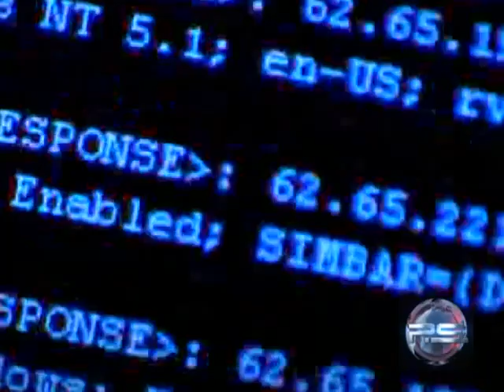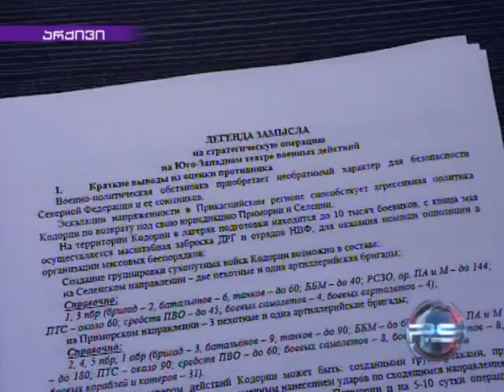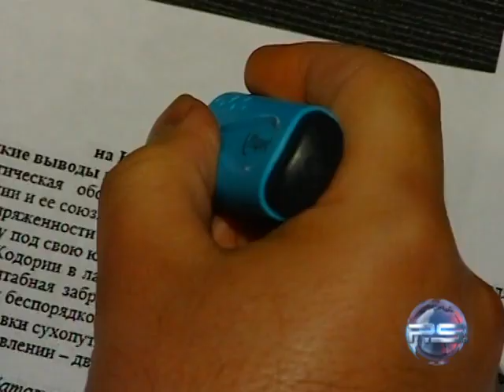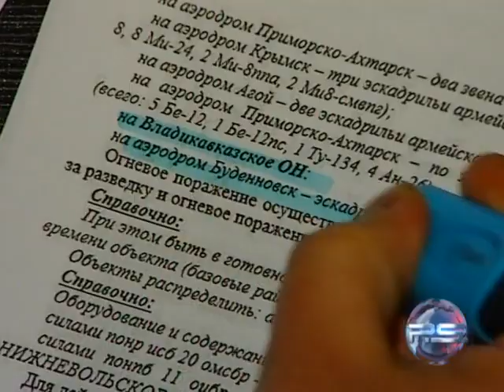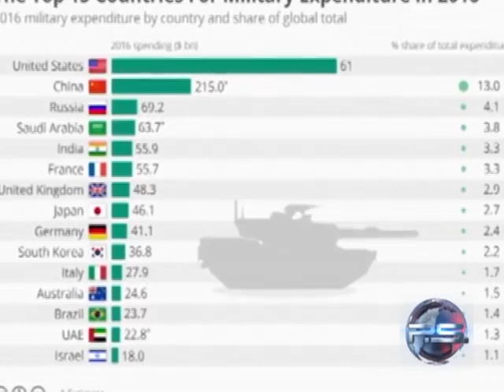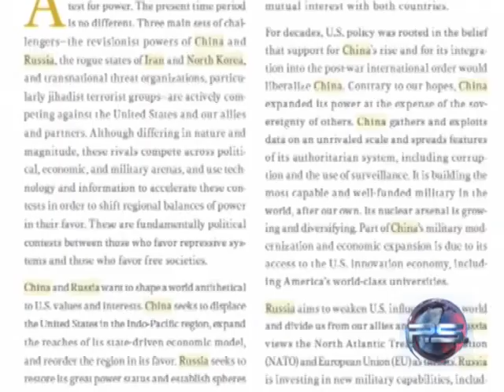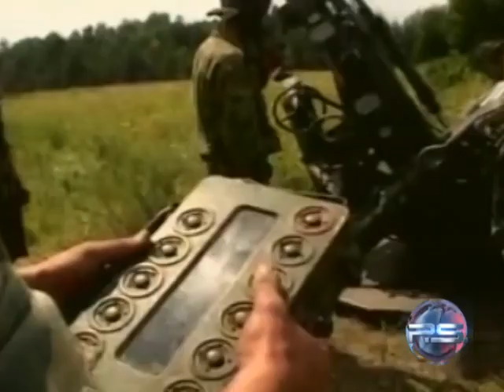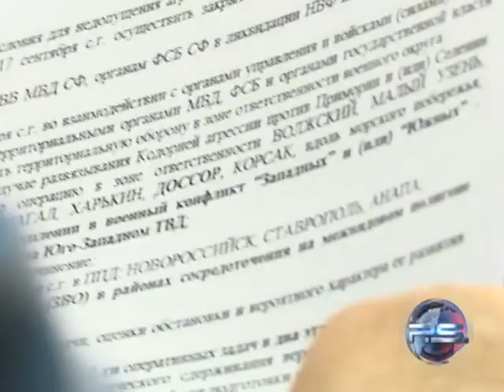640x480 როგორ აპირებს კრემლი საქართველოს დაპყრობას ჰაკერებმა რუსეთის თავდაცვის სამინისტროდან საიდუ